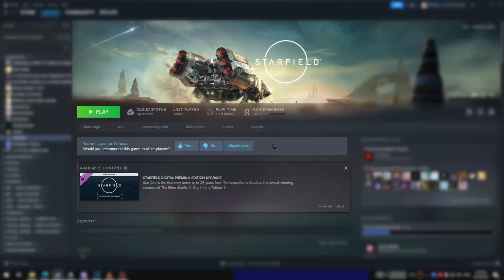When You Haven't Played in A Long Time...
New meta when?